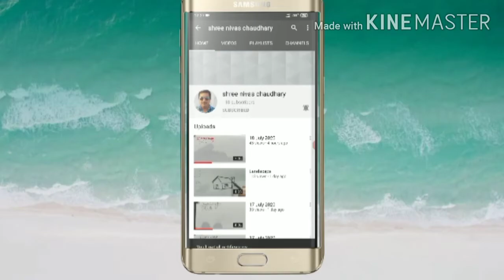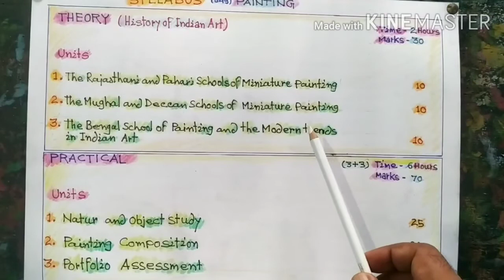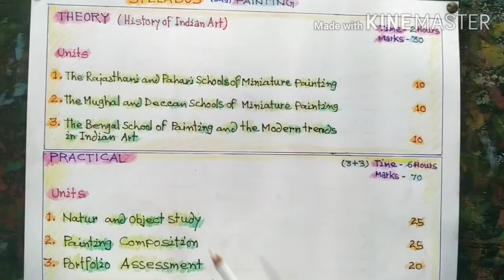CBSE CLASS 12TH FINE ARTS /PAINTING SYLLABUS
theory and practical